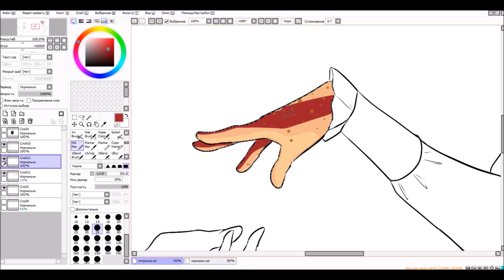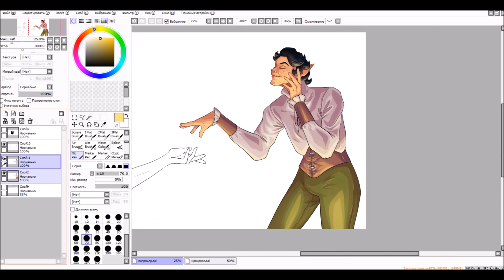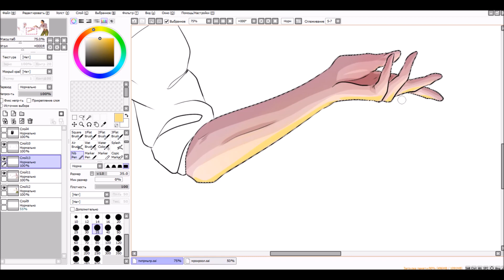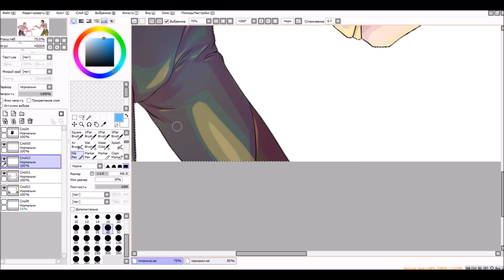Liar x Liar - SpeedPaint (Baldur's Gate 3 Fanart)